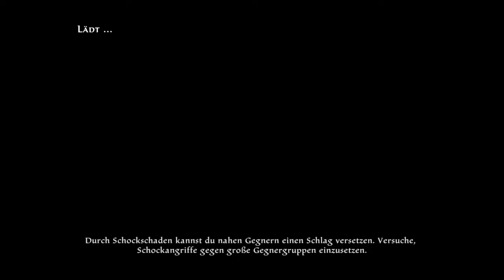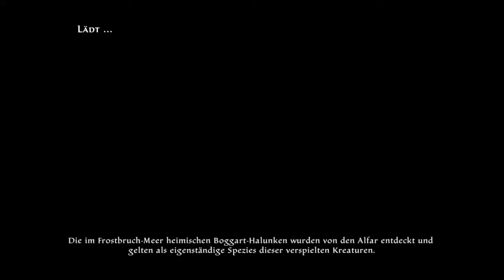Kingdoms of Amalur: Re-Reckoning [086] ein alter Freund